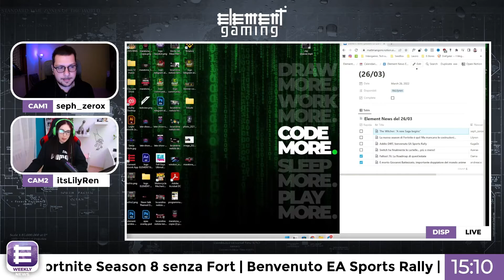Element Weekly News - The Witcher: “A new Saga begins”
Element Gaming è un’associazione sportiva dilettantistica che si sviluppa nel mondo netgaming dal 2014, vieni a trovarci ed entra in una delle nostre sezioni gaming o nel nostro network di streamer!